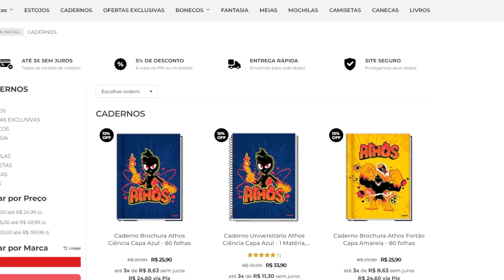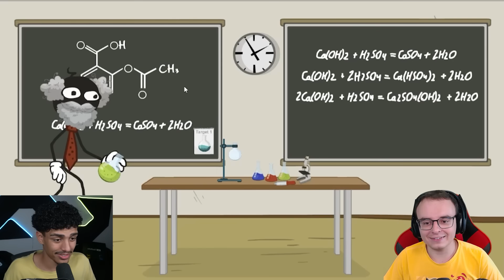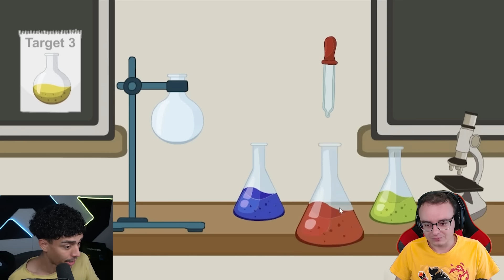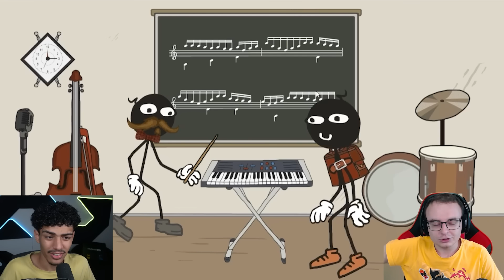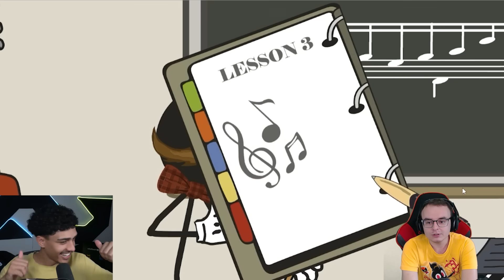COSTA e ATHOS FUGINDO DA ESCOLA!!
Hoje, no canal da Curta, COSTA e ATHOS tiveram que FUGIR DA ESCOLA no Stickman Escape School!